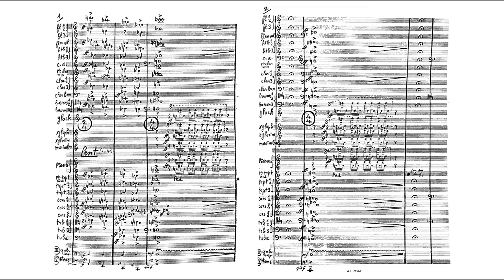Olivier Messiaen: "La Ville d'En-Haut" [extraits avec manuscrit] (Loriod/Rinckenbach)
Short extract of a video to be released in the future.
La Ville d'En-Haut, Olivier Messiaen, 1987 - with original manuscript. Just a preview!!!